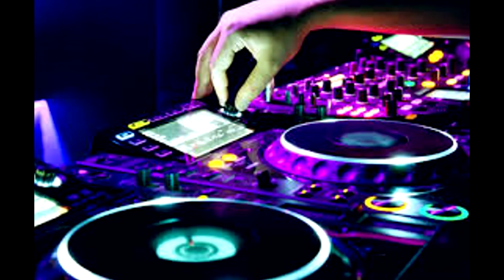DANCE 2000s Vol 2 (CaiOMix)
Algumas das melhores musicas dos anos 2000.